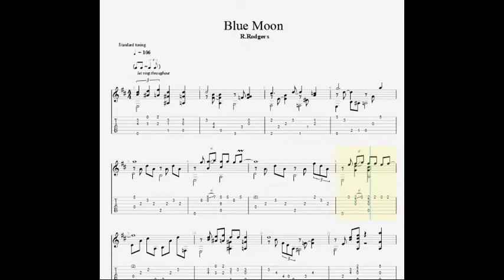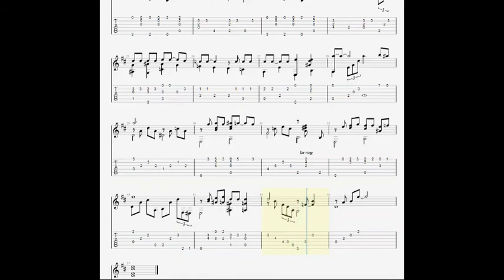Blue Moon (R.Rodgers, Lorenz. H) Solo Guitar sheet music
arr: yves. K . tranc by Jahja ds